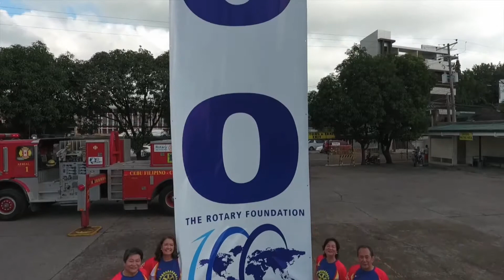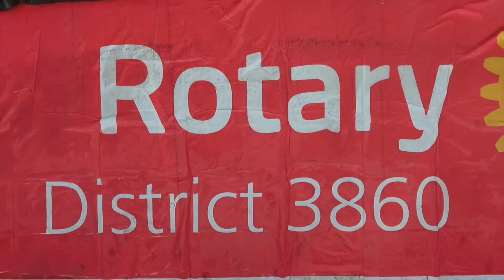Rotary International District 3860 End Polio Now Full Video